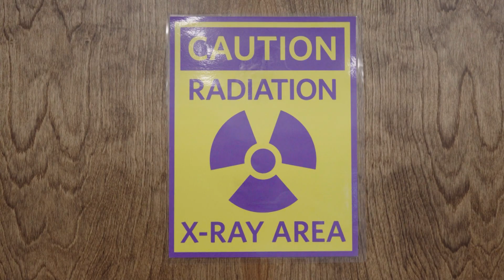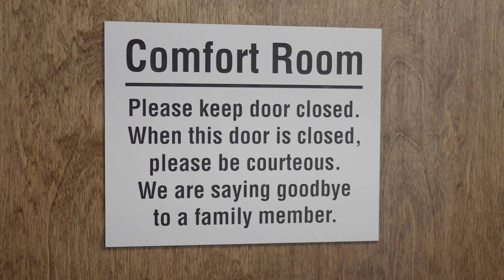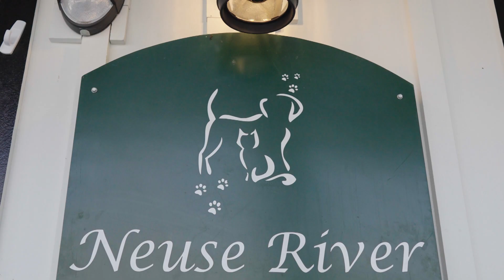Wendell's Neuse River Veterinary Hospital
Located at 1936 Wendell Falls Pkwy, this animal hospital has a vast array of services for you and your furry friends like doggy daycare, boarding, vet services and even an online pharmacy.